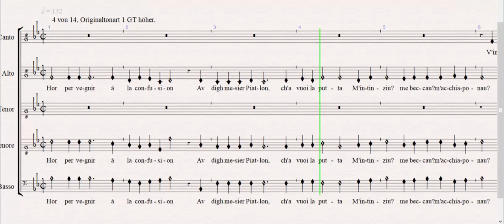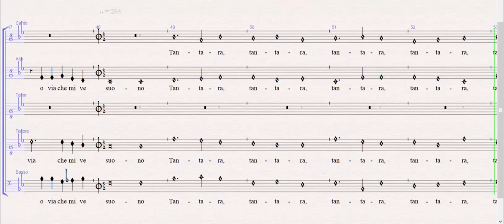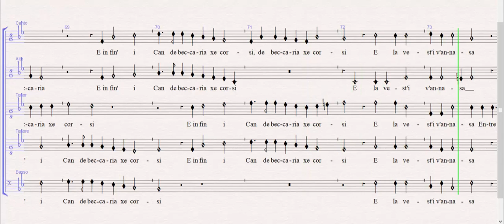Amfi_04_Tenore